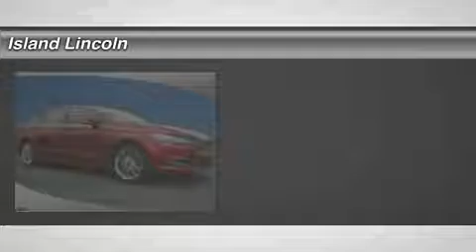2013 Ford Fusion 170266B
2013 FORD FUSION Merritt Island, FL
Stock# 170266B

Island Lincoln
1850 East Merritt Island Cswy

Exceptionally Nice 1-Owner 2013 Ford Fusion SE! Just Traded to Us on a Lincoln From Our Certified Collection. Navigation and Power Moon Roof. Runs, Looks, and Drives Great! Vehicle History Report on Request